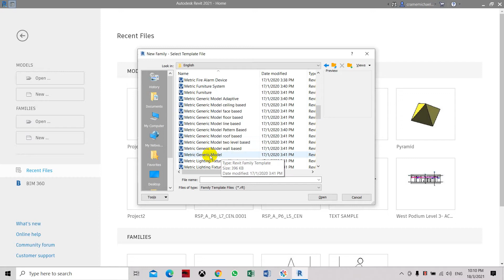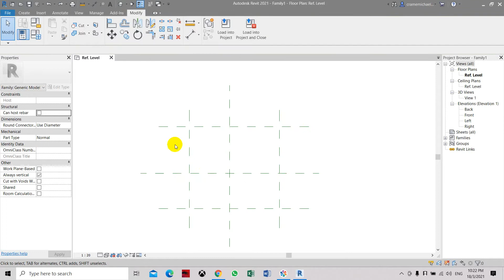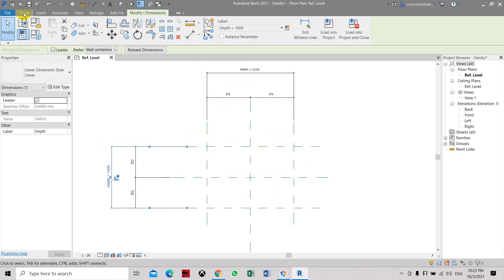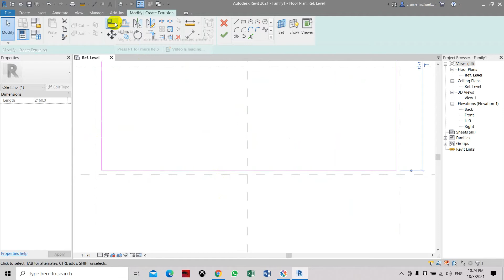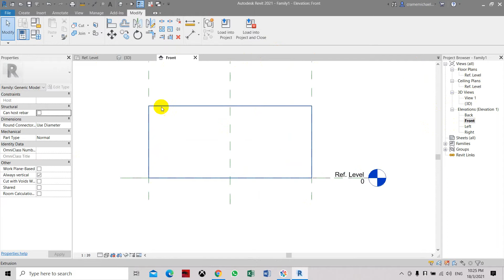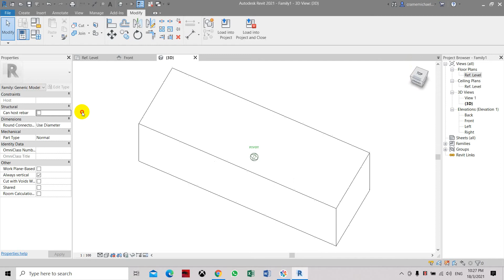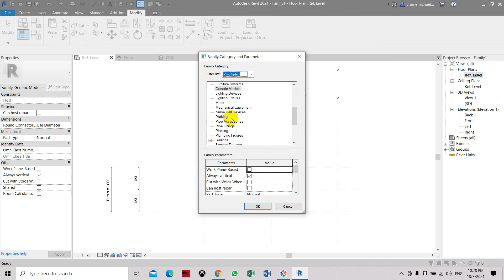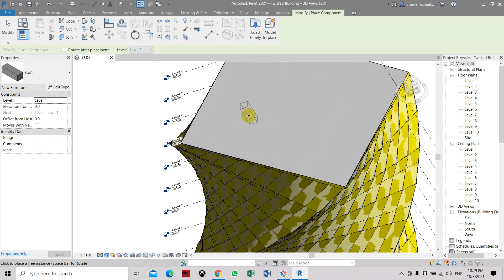Basic Box Family Creation in Revit